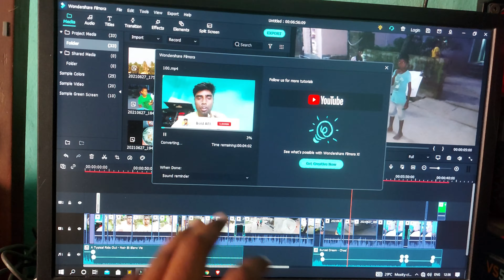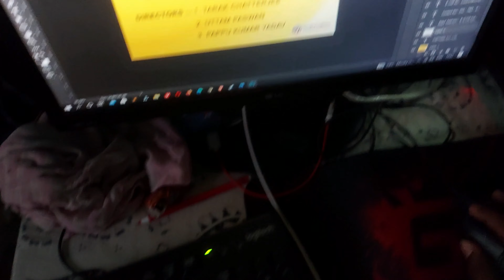আজ অফিসেই রাত কাটালাম 😩 || Working late night in office || Daily Vlog || Bangla vlog || Bold ARI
*Thank You Guys For 1k Family 💚Now we are a Strong Family 🤗 Keep Love 😘

o Tripod

RECOMMENDED GEAR
o Tripod(ULANZI)